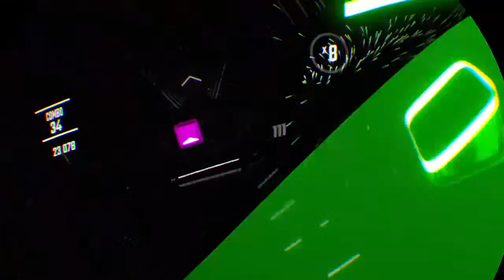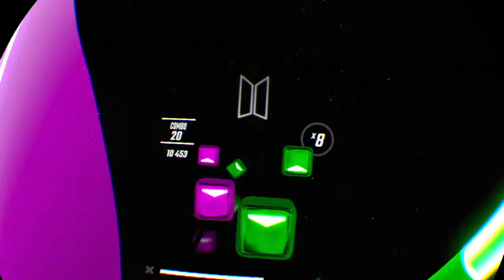Vr games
My channel is mainly just games and hanging out with my subscribers. Enjoy the live streams and have fun!